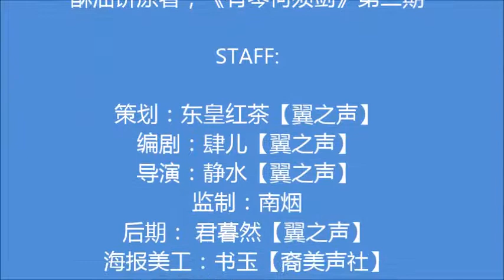古风异域耽美广播剧 有琴何须剑 第二期 阿册 佐佐木 第勒尼安海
阿册：网络配音爱好者，作品有广播剧、游戏配音、翻唱等。

本频道是阿册的作品收集

酥油饼原著，《有琴何须剑》第二期
STAFF:
策划：东皇红茶【翼之声】
编剧：肆儿【翼之声】
导演：静水【翼之声】
监制：南烟
后期： 君暮然【翼之声】
海报美工：书玉【裔美声社】
PS美工：皇泉川
Q版手绘：果树的孩子
宣传：子不语【翼之声】
CAST:[无序]
旁白：静水【翼之声】
阙舒：阿册【决意同人】
何容锦：佐佐木【剪刀剧团】
确珠：第勒尼安海【STF剧团】
祁翟：圣燃【晏语泠然】
塔布：杜言【优声由色】
纪无敌：青椒肉丝【KA.U】
袁傲策：天韵晓晓【星之声】
左斯文：无痕【星之声】
右孔武：斑马【决意同人】
侍卫：雅策君【剪刀剧团】
仆役：陈小C【水岸聆音】
庆拓：雨晨【KA.U】